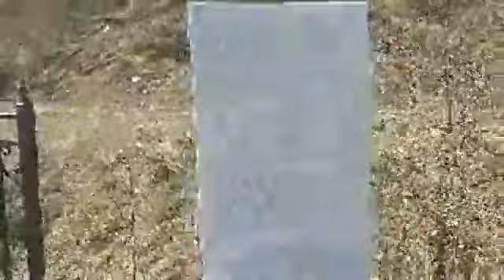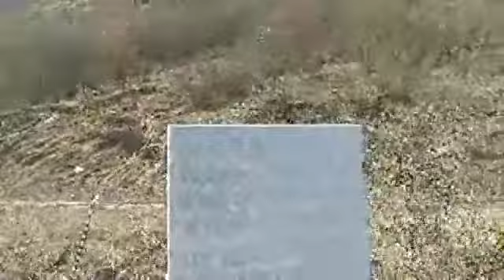Овците в стадото и техния Господ овчаря .... Еврейски паметник!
Рупите: Овците приемат, че овчаря е Господ за тях. Вижте реалността! Хората приемат че Господ е Господ за тях! Дали е така? Защо да е така? Помислете ако можете.